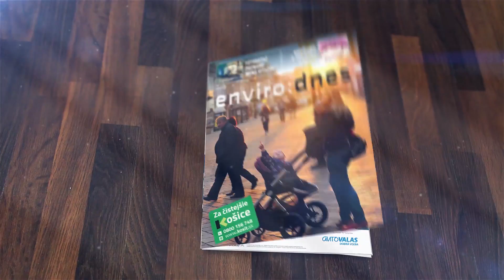enviro:dnes IV čisté Košice